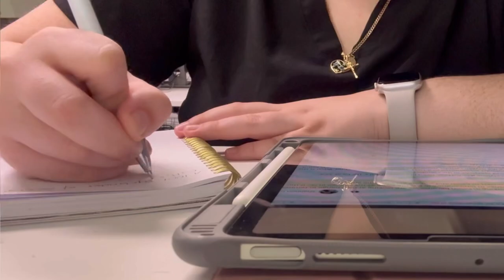a week in my life: uni student edition 👩🏻‍🔬📚🤍🌳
Footage only from Wednesday - Saturday!
Leave a comment of what you’re studying!

Musician: Silicon Estate

Musician: Silicon Estate